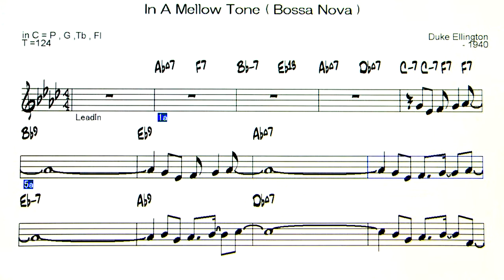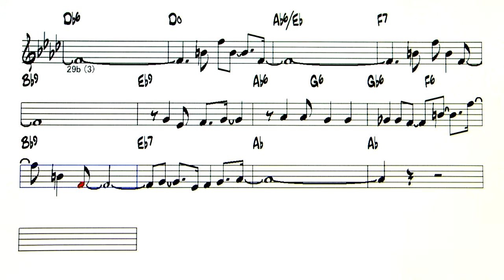In A Mellow Tone ( B.N ) - ( C 🎹 )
Backing Track - In A Mellow Tone (Bossa Nova)( K-Ab . T-124 , C-3 )
                          ( by Duke Ellington - 1940 )